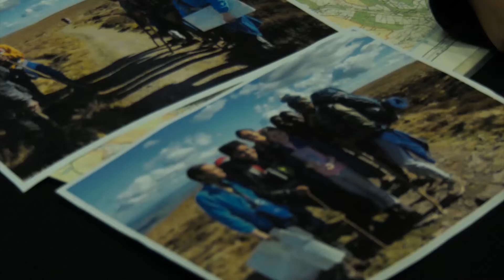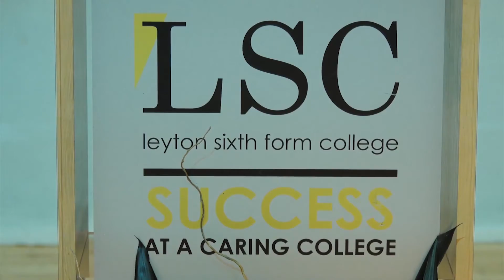Royal Visit to Leyton Sixth Form College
Leyton Sixth Form College was delighted to welcome HRH The Earl of Wessex to the college on Thursday 16th November as part his Royal Tour.